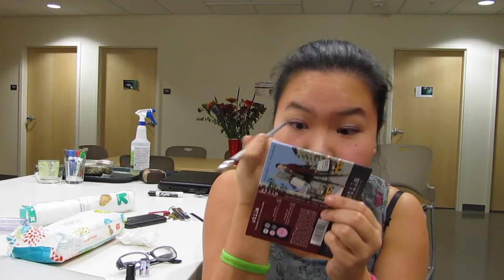Color and Makeup in oz!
The only video where you can learn about color and the electromagnetic spectrum as well as see an makeup video about the 2013 color of the year. Bonus - watch Mari put on makeup in less than 3 mins.

Welcome to FeminSTEM. Our goal, to engage, educate, inspire and empower girls in stem fields.

Social medias!